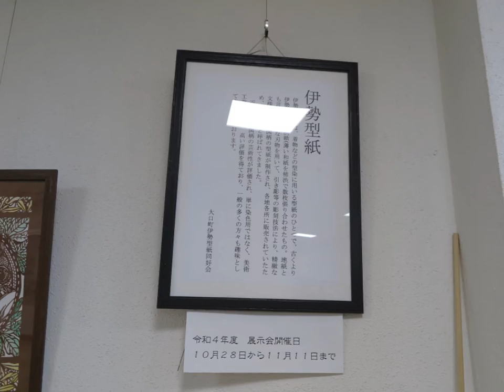2022 11 1伊勢型紙作品展展示